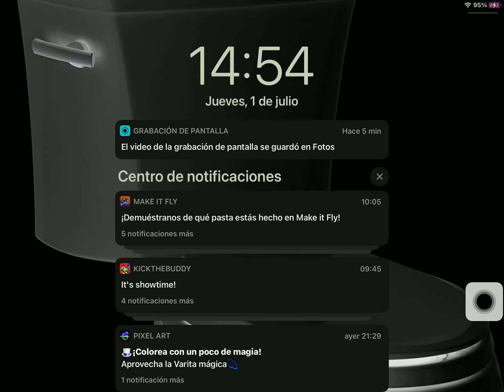Huge Bell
Tone C0